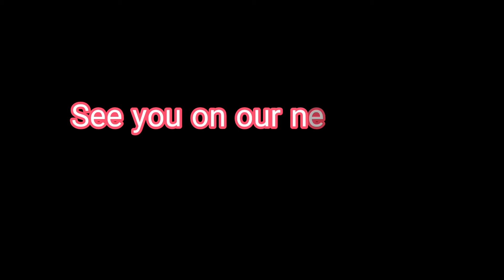FROZEN EZRA POWERS | Snow Powers | ELISHA AND ERICA THE LITTLE VLOGGER | VLOG #20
Please shower me your love by

Social accounts

Thank you Fams..